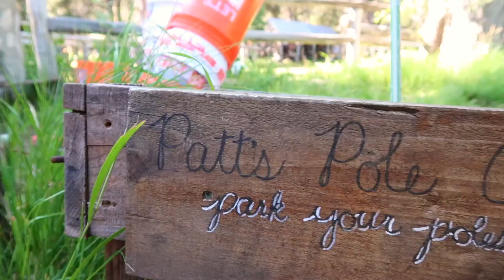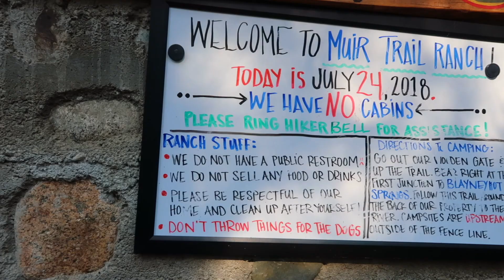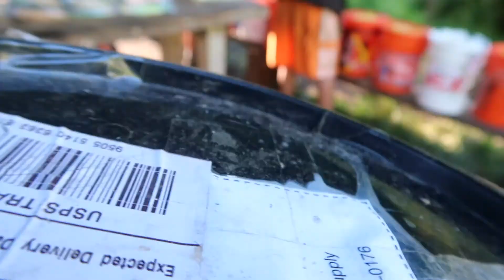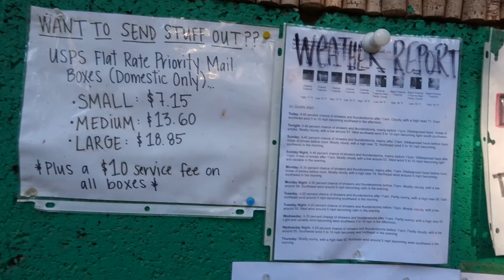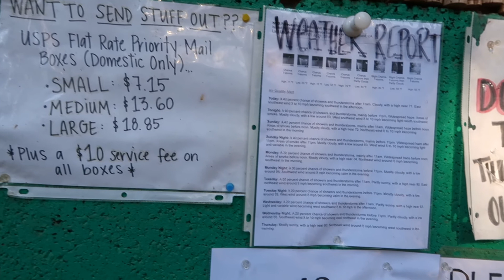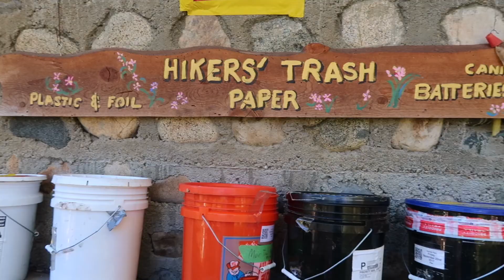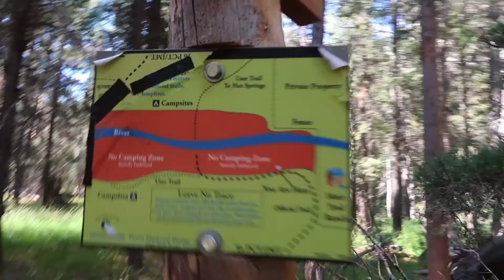The Scariest River Crossing Yet [Day: 24]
My 30-day PCT/JMT Sierra Nevada hike continues. Today I resupply at Muir Trail Ranch, running into Cougar Bait, Team Zero, Snake and Vortex Bait once again. Then I head over the hill, through the forest and across a sketchy crossing of the San Joaquin River to Blayney Hot Springs for a much-needed soak. Afterward, I pack and head up the mountain toward Selden Pass, camping for the night at Sallie Keyes Lakes.